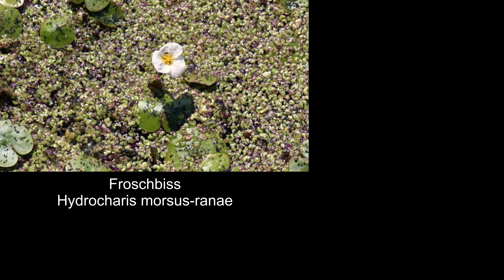Krebsschere - eine geschützte Wasserpflanze